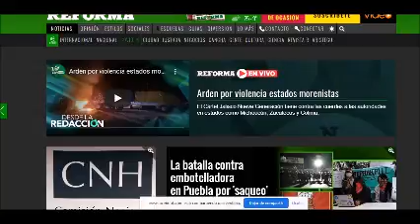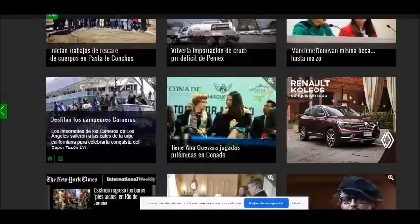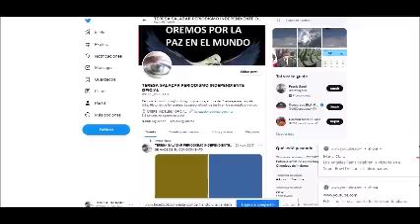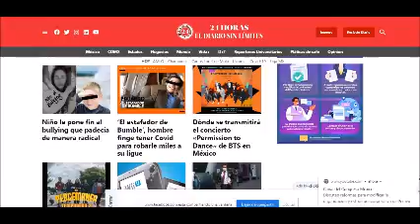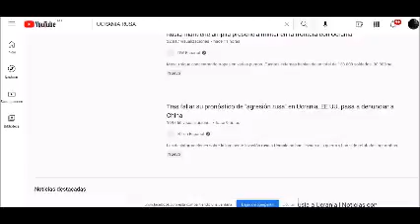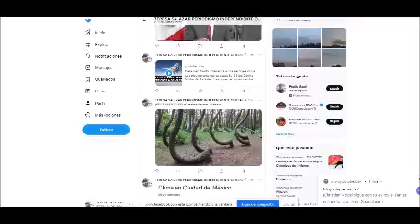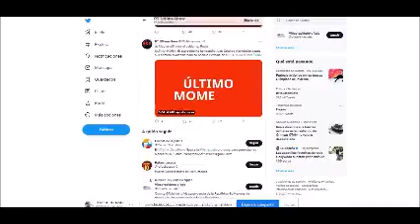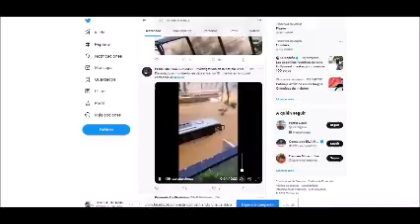PERIODISMO INDEPENDIENTE 16 DE FEBRERO DE 2022